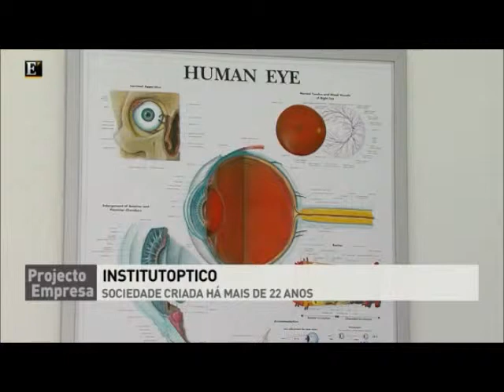Institutoptico - Entrevista Projecto empresa 2ª parte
Entrevista Projecto empresa   2ª parte - 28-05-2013